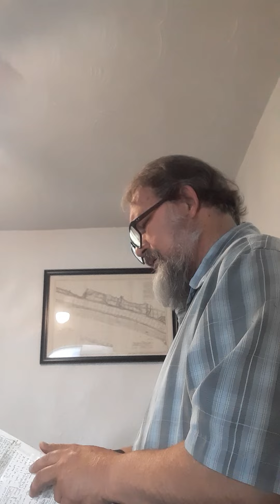Mike Fulton Total Depravity...